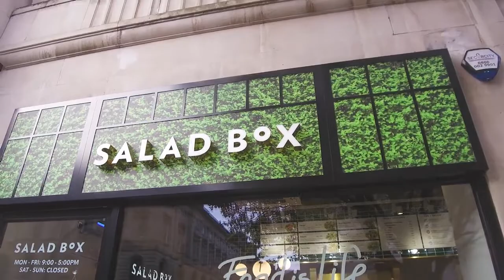Salad is More Popular Than KFC!?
"...more popular than KFC" - why is SALAD 🥗 suddenly having a RESURGENCE? ⬆ We meet the team at @saladboxBrickLn Birmingham and a touch Romania comes to Brum...